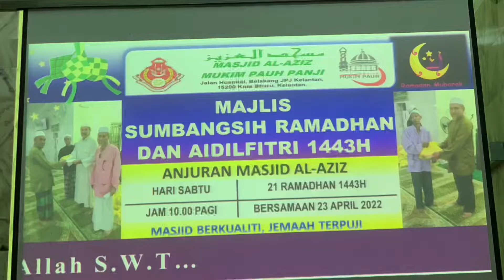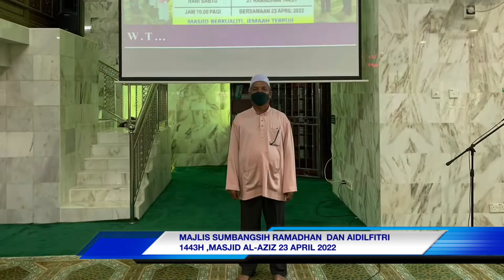MAJLIS SUMBANGSIH RAMADHAN DAN AIDILFITRI 1443H,MASJID AL-AZIZ,PAUH PANJI 23 APRIL 2022.